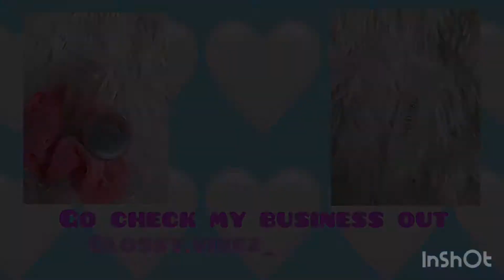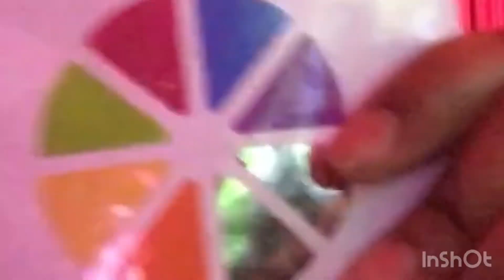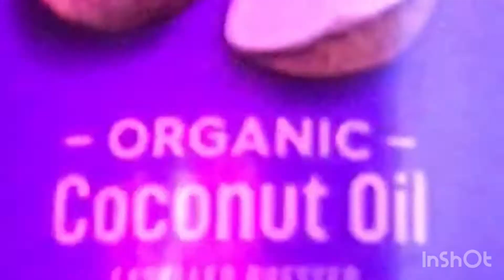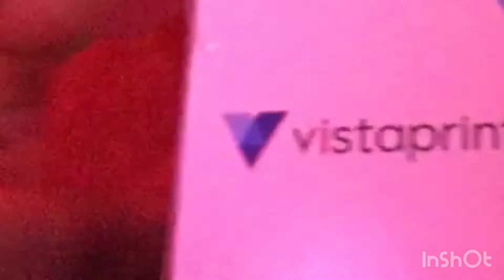My Lip gloss inventory